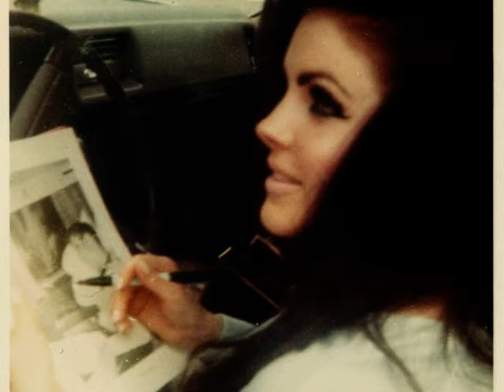Elvis Presley- Torn Between Two Lovers - fantasy home cover by me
Songs I would have liked Elvis to have sung!